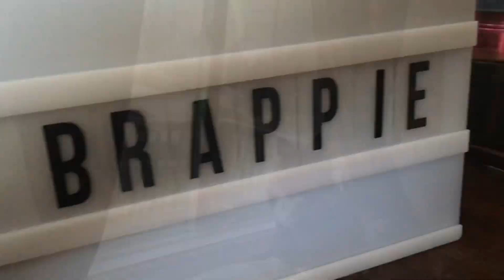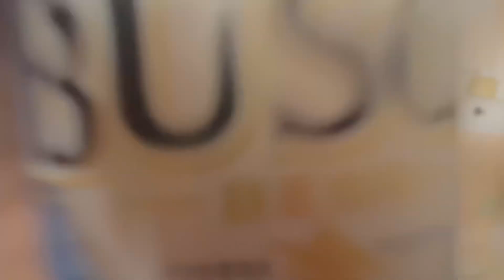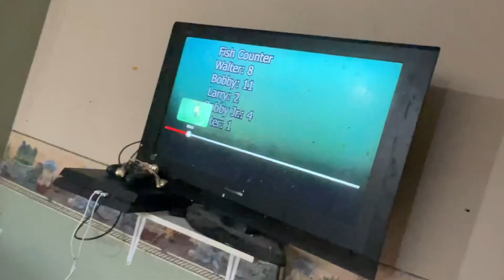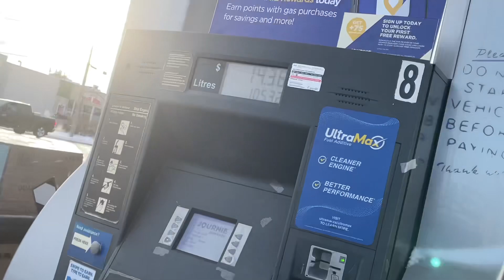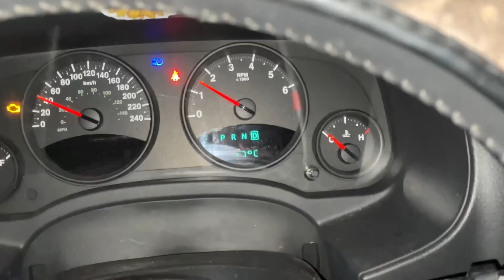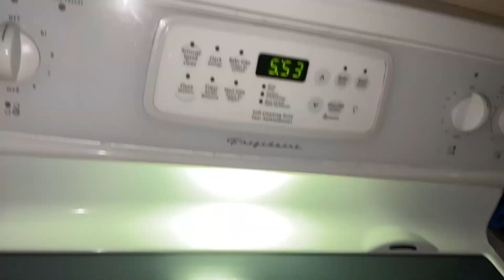Took NANS car TO the CiTy pickled up some STUFF